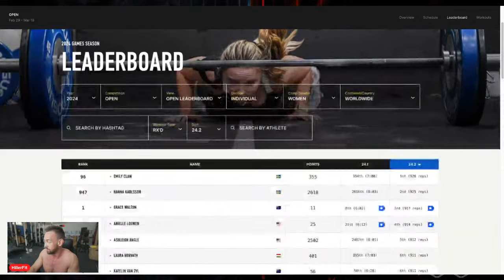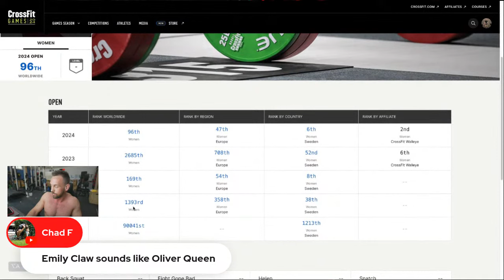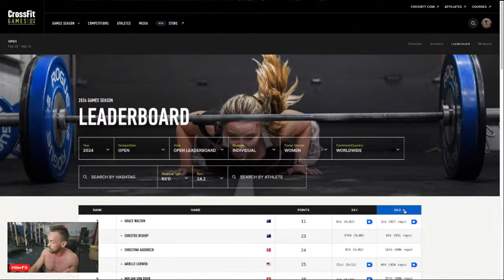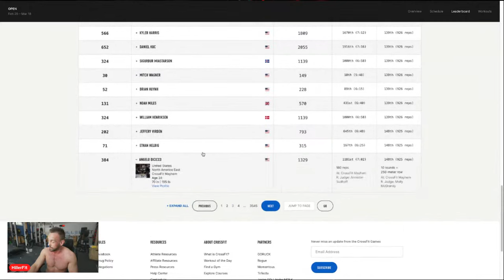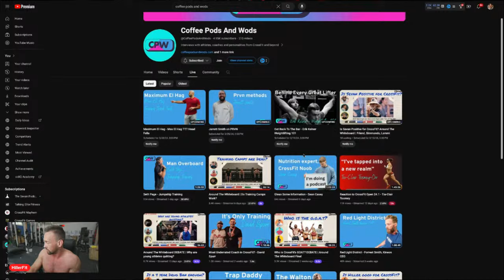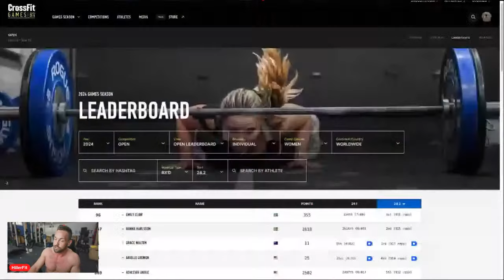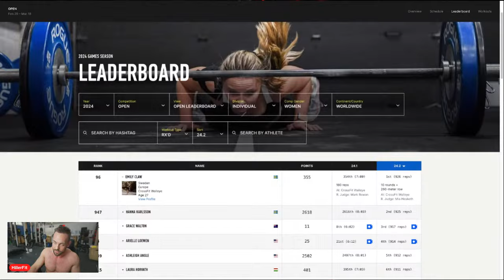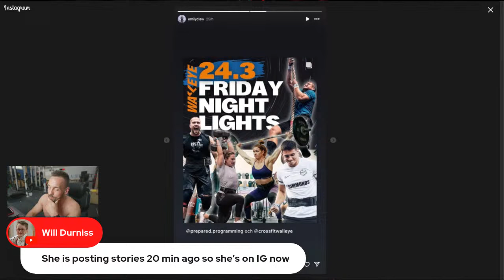WINNER OF 24.2 DOESN'T FILM WORKOUT?!